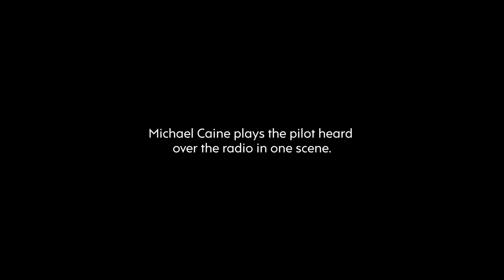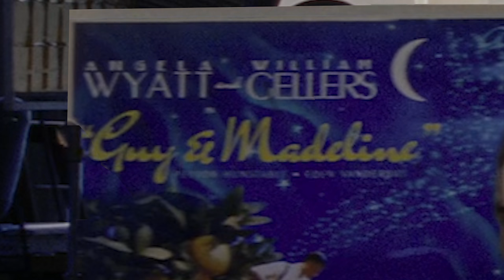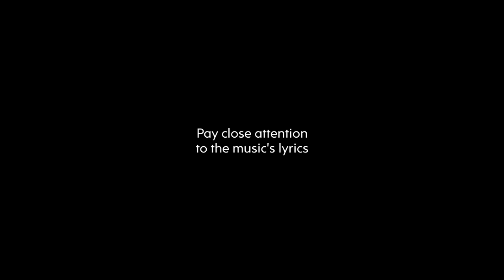The Best Movie Easter Eggs and Secrets of 2017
2017 has been a great year for film, and a pretty great year for the easter eggs within them. A major blockbuster has a reference to the video game Journey (my 2nd favourite game btw). I can't tell you how happy that makes me. Anyway, I haven't slept in about 24 hours so I'm going now. Bye!

Song #2: Jay-Z - Moonlight